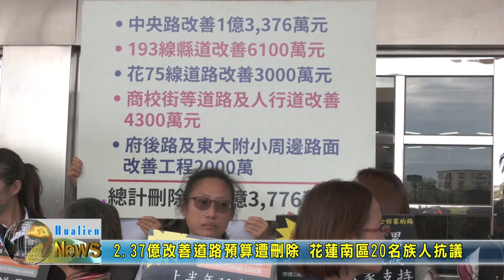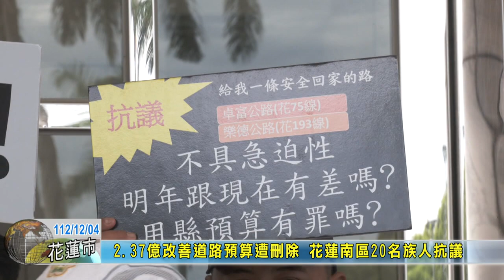20231204 01 2 37億改善道路預算遭刪除 花蓮南區20名族人用歌聲抗議